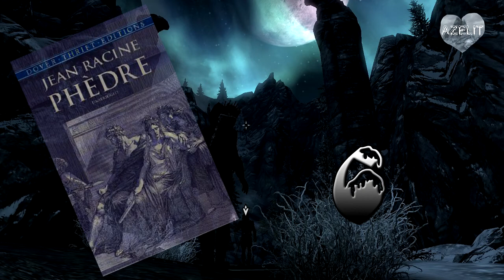Phèdre - Acte 2 Scène 1 - Jean Racine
Lecture du livre "Phèdre" de Jean Racine